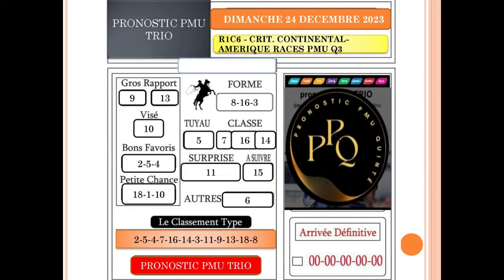PRONOSTIC PMU TRIO 24 12 2023 Pmu simple Pmu couplé Pmu tiercé Pmu quarté + Pmu quinté +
Pronstic
R1C6 - CRIT. CONTINENTAL-AMERIQUE RACES PMU Q3
15h15 - 18 Partants - Corde à gauche - 240.000 Euros - Attelé. - Groupe 1, Départ à l'Autostart, 2.100 mètres (G.P.)

pronosticpmuquinteandSpécial turf
L'analyse
Spécial Quinté